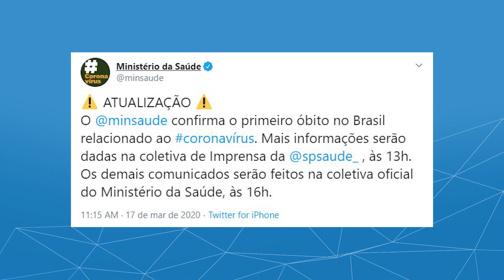Brasil registra primeira morte por novo coronavírus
A vítima é um homem de 62 anos e estava internado desde o dia 14 de março em um hospital de São Paulo.